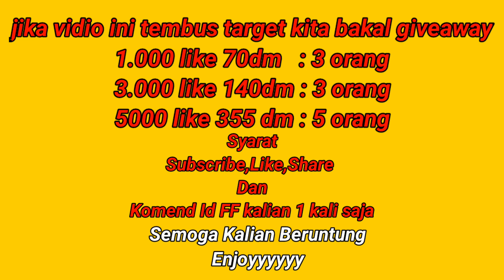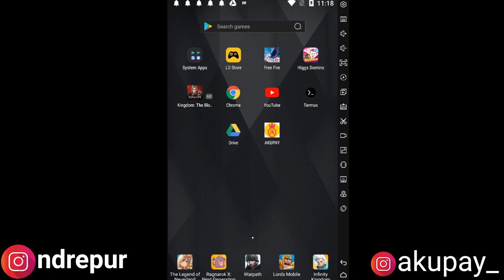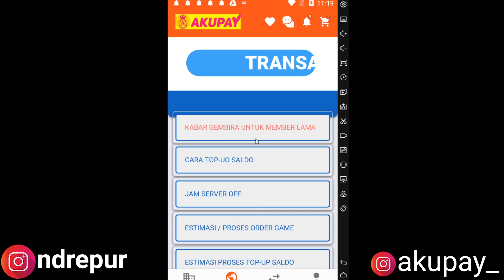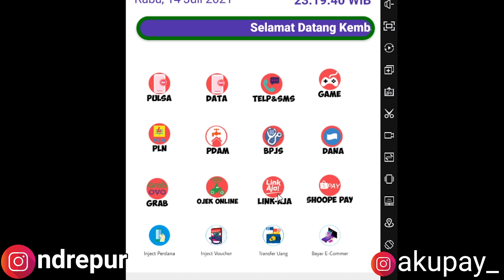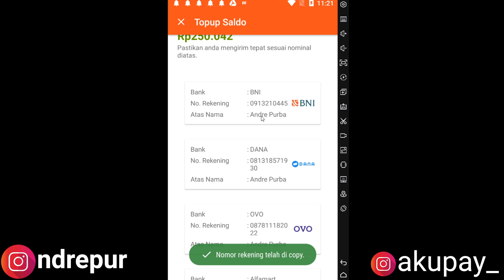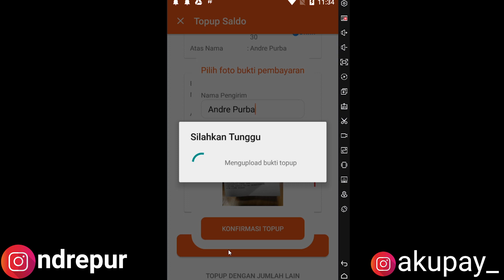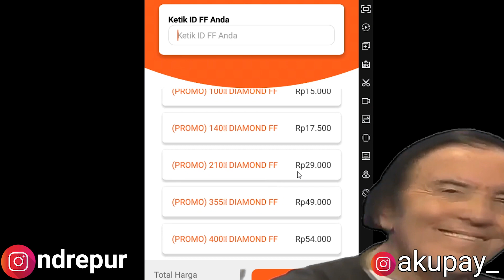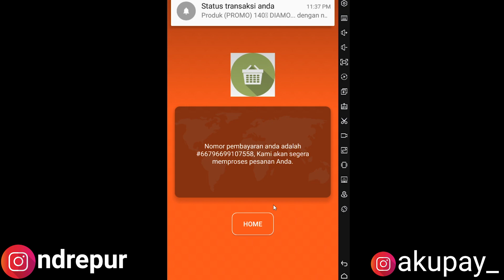PROMO❗140 DM Rp3.000❗BISA PAKAI PULSA | APLIKASI TOP UP MURAH TERBARU FREE FIRE LEGAL/AMAN 2021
Mabar 💰
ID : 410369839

ID : 71083225